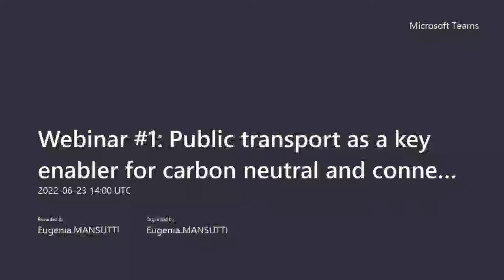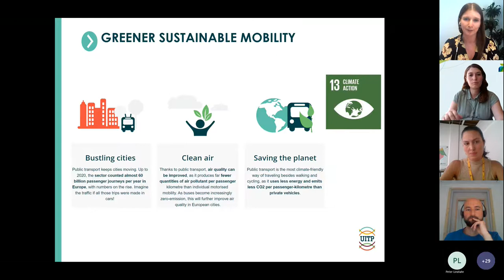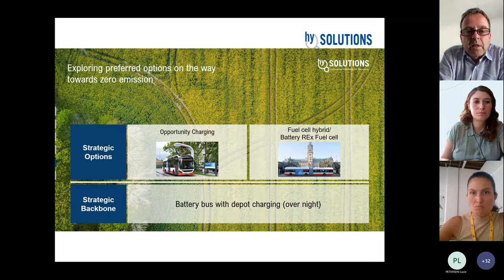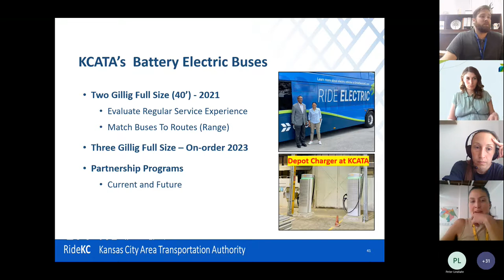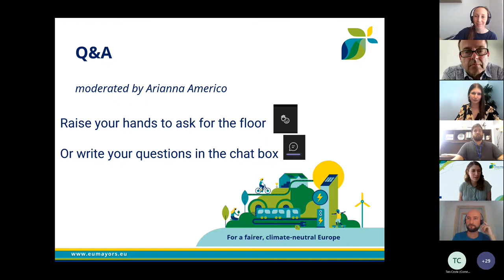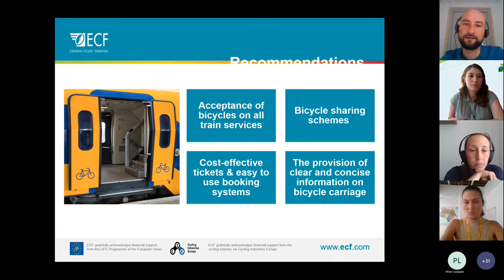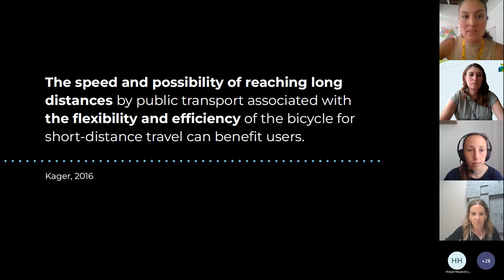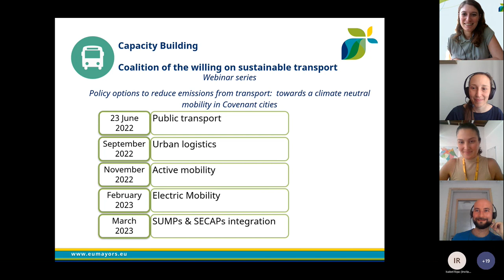Webinar: Public transport as a key enabler for carbon neutral and connected cities